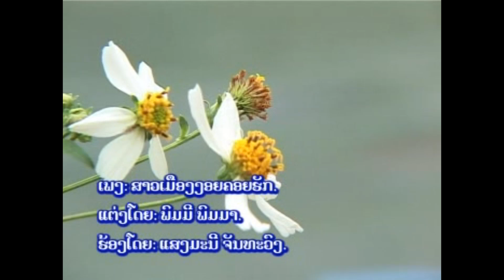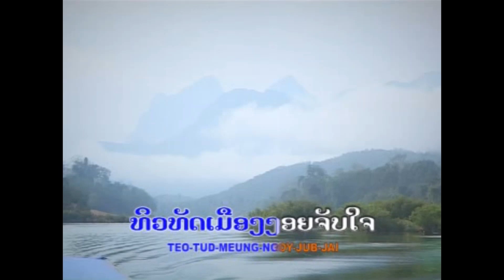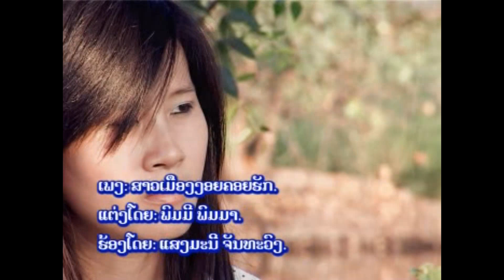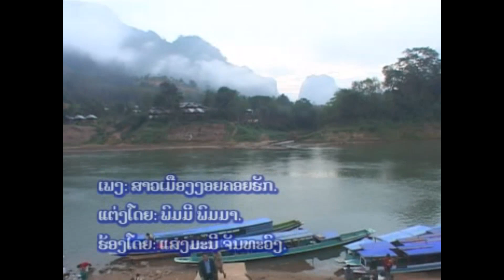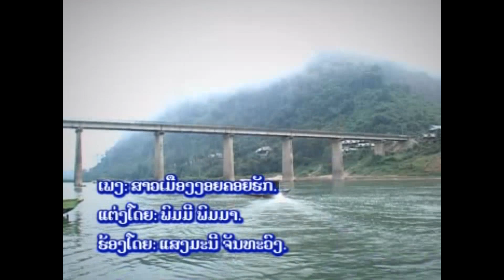ສາວເມືອງງອຍຄອຍຮັກ ຮ້ອງໂດຍ ແສງມະນີ ຈັນທະວົງ สาวเมืองงอยคอยฮัก Sao Muang Ngoy Khoy Huk